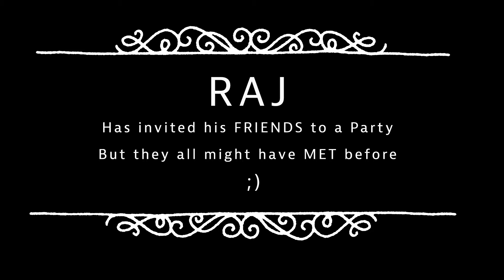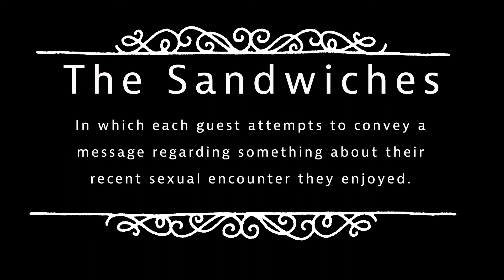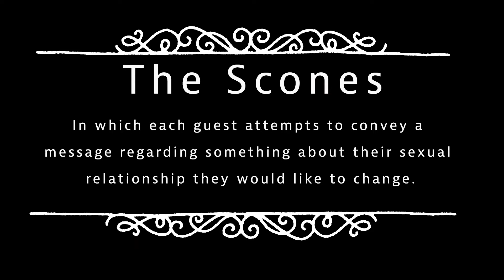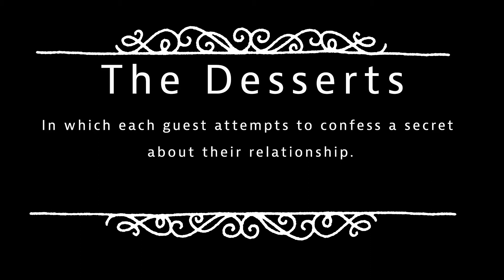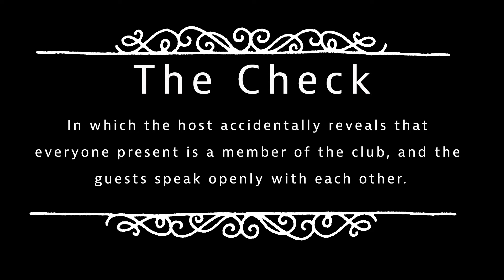Pass the Sugar, Please Gameplay Demo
A demo of "Pass the Sugar, Please" by Clio Yun-su Davis, from "Honey & Hot Wax: An Anthology of Erotic Art Games". Featuring Sharang Biswas, Kat Jones, Kit Stubbs, Grant Ellis, Clio Yun-su Davis, Lucian Kahn & Kristen Harris.

"Honey & Hot Wax" is an anthology of games about sex by a diverse group of 9 designers, edited by Lucian Kahn and Sharang Biswas, published by Pelgrane Press. From games that merely talk about sex, to larps that feature sex acts, these games will challenge how you think about roleplaying, sexuality, and human relationships.

Featuring games by Sharang Biswas, Lucian Kahn, Susanne, Jonaya Kemper, Julia B. Ellingboe, Alex Roberts, Kat Jones, Will Morningstar, & Clio Yun-Su Davis, and essays by Naomi Clark and Maury Brown.

Made possible by two generous grants from the Effing Foundation for Sex-Positivity

Video by Grant Ellis